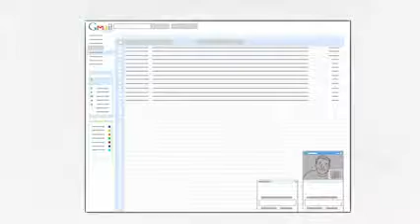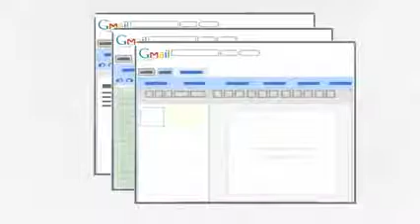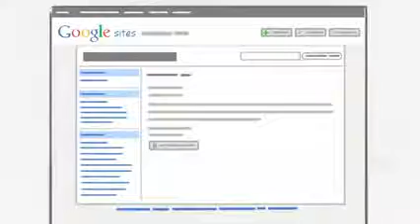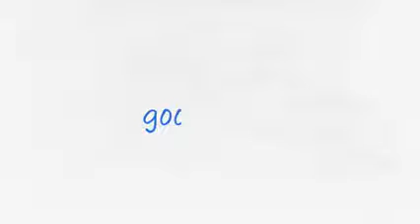Google Apps - La Suite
Video esplicativo Google Apps